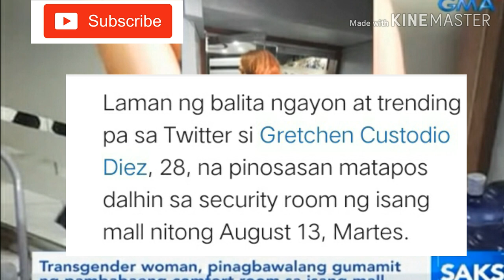Vice Ganda Reaction: Transgender Discrimination